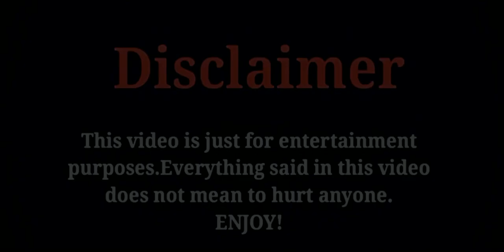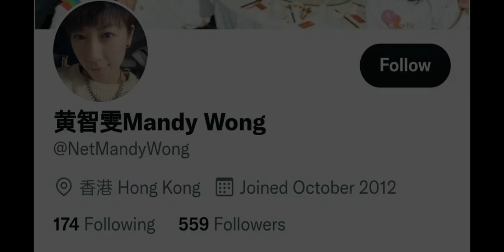Mandy Wong (Lifestyle 2021//Age, Family, Facts, Husband, Height, Hobbies, NetWorth, Instagram,